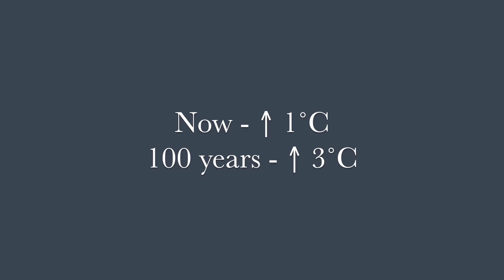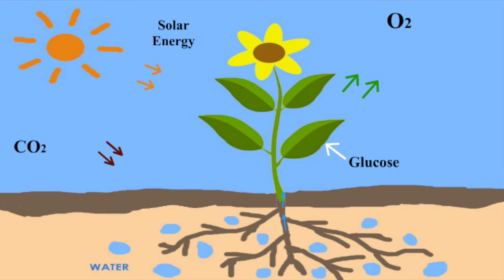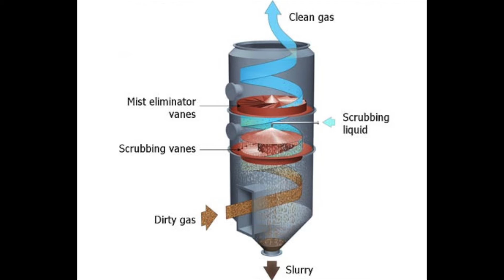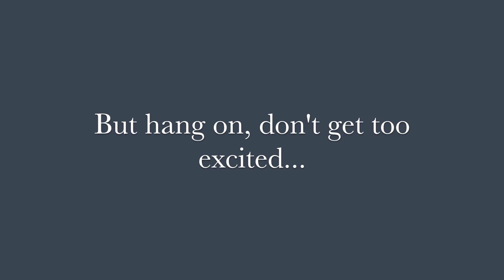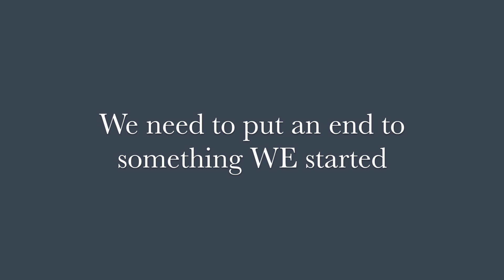Global Warming and Artificial Photosynthesis - Naafiah Audrika, Junior Breakthrough Challenge